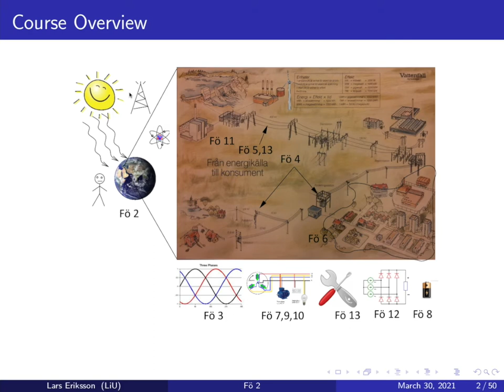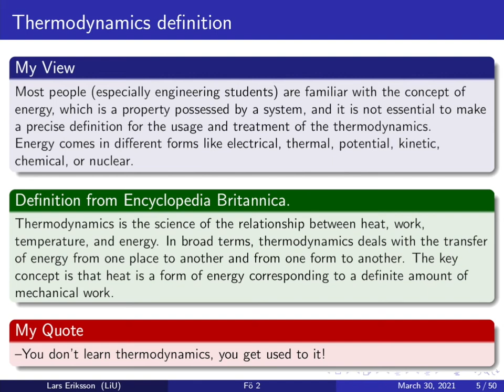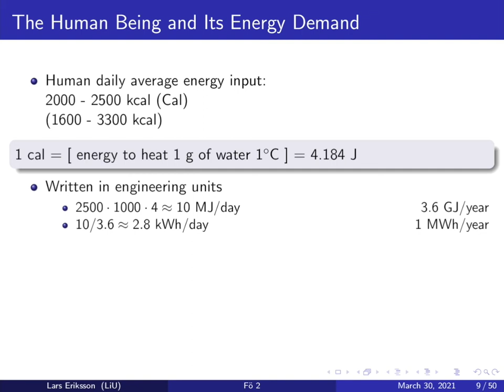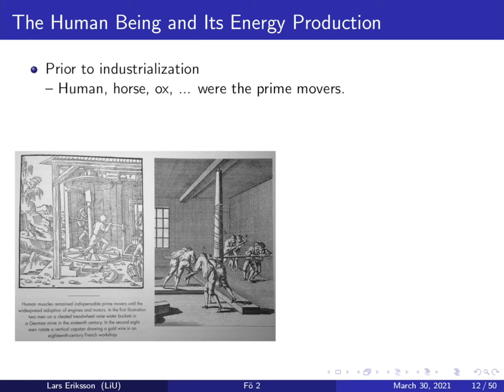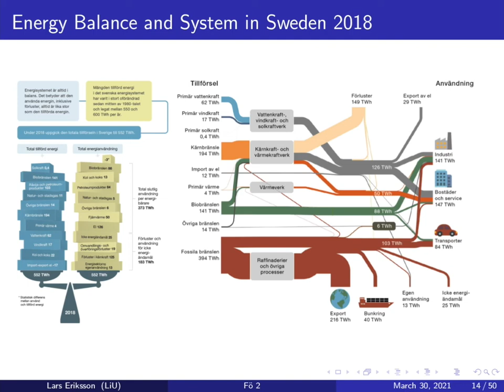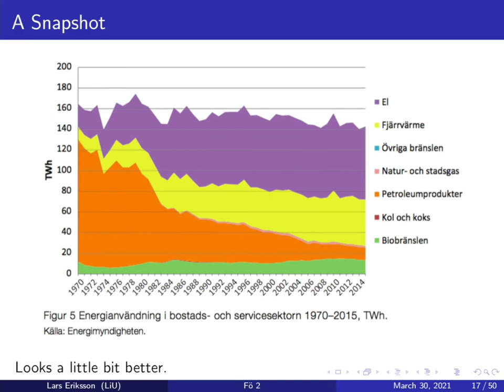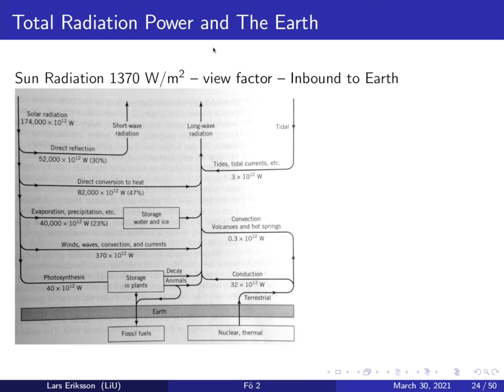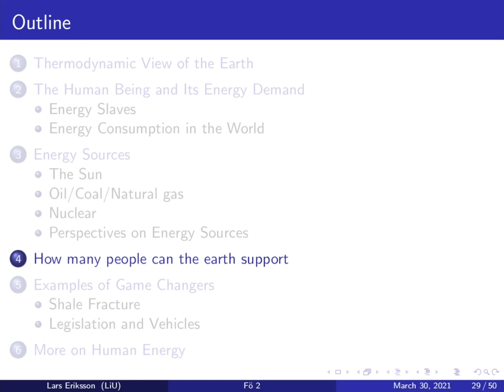TSFS11 - Föreläsning - 2a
Detta är första halvan om perspektiv på energi och jorden sett som termodynamiskt system där vi går från solens energi till människan som energi slukare och gör en analogi för energislavar. Syftet är att ge en känsla för den nyttan som vi har av vår användning av energi i samhället.